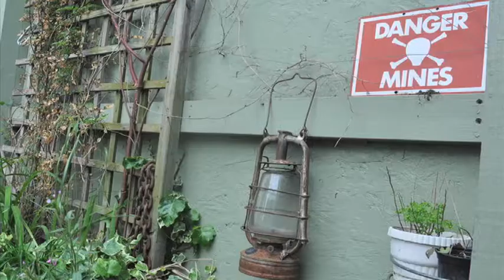Glastonbury 2013: Setting the stage for dance with Block9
Take an exclusive sneak peek at artist Gideon Berger's home as he gears up for Glastonbury 2013.

Block9 set designer and stage curator Gideon takes us on an audio-visual tour of the plans for this year's late-night dance areas.

And we go behind the scenes to look at his home -- on a breaker's yard in East London - to find out all about the dance genre and its place at Glastonbury.